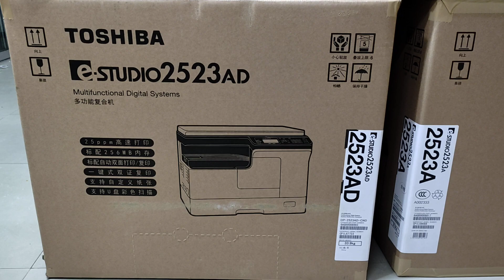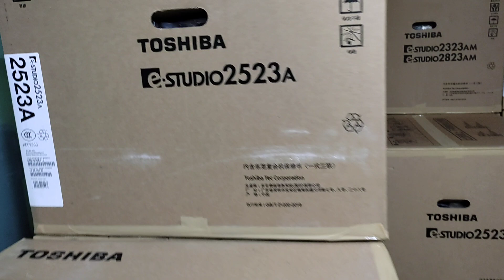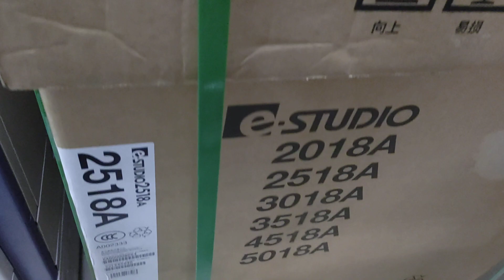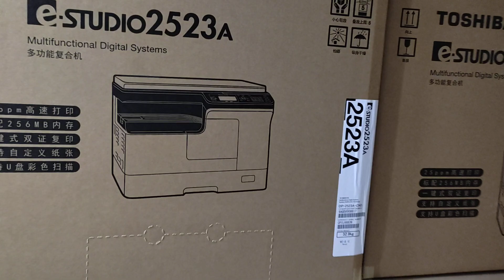toshiba e-Studio 2523ad New universal office equipment wholesale office 01757550875